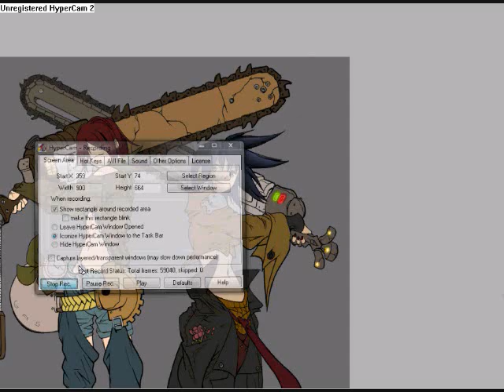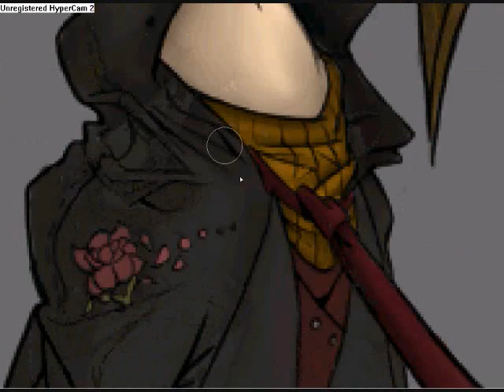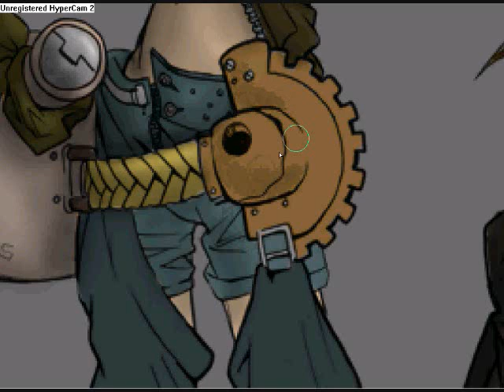JunkyardDogs Pt. 2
Lineart by Endling
Coloring/Shading by ME

Songs:
Mayakashi - The GazettE
Streetcar - Funeral for a Friend